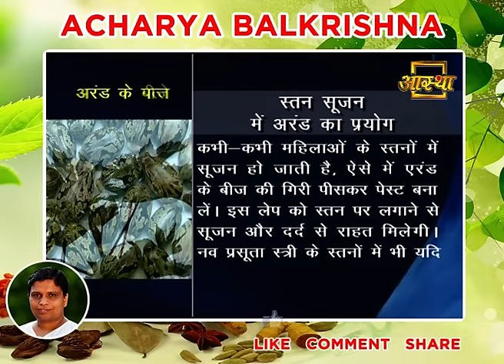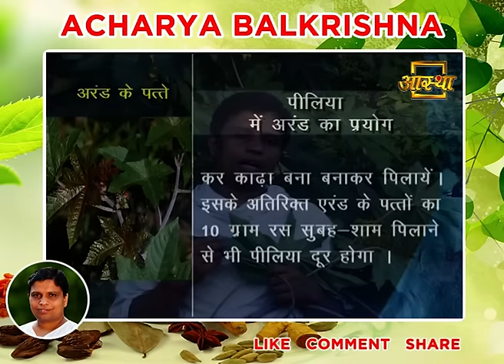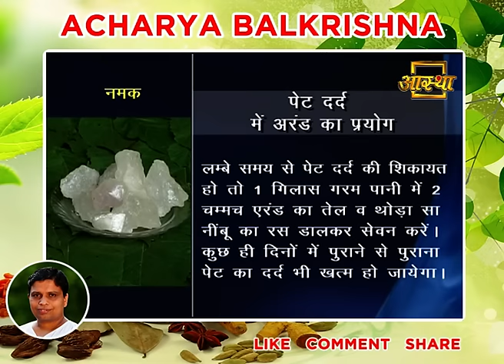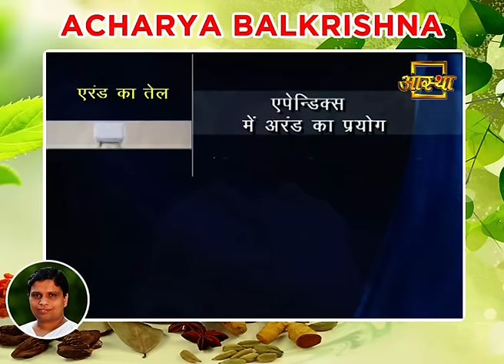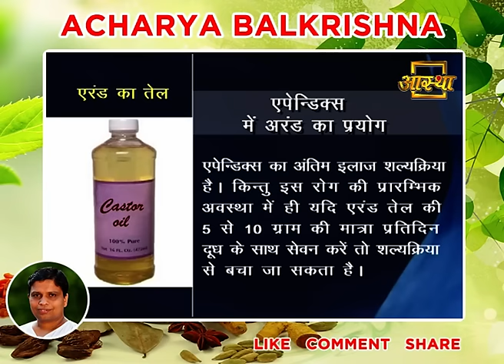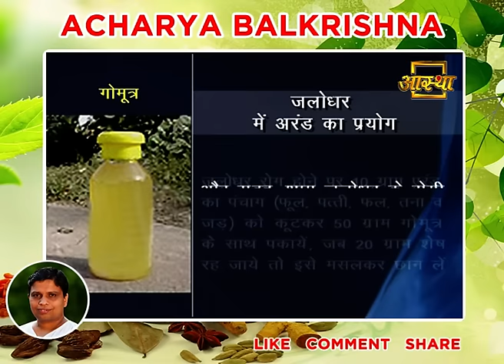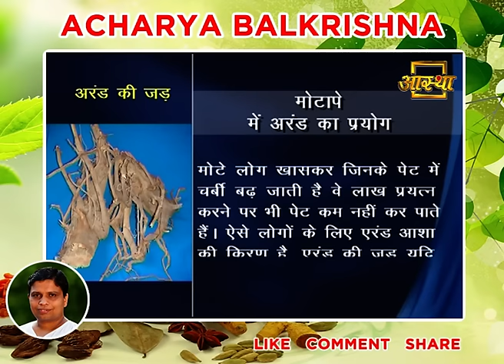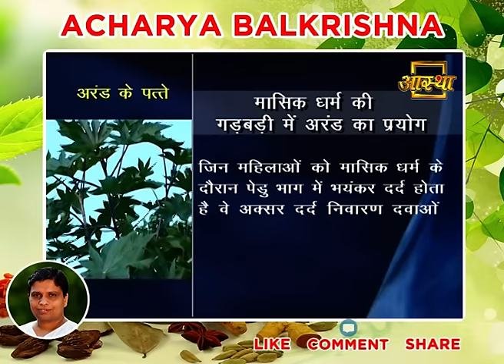अरंडी के पेड़ (Castor tree) के फायदे जान दंग रह जायेंगे आप | Acharya Balkrishna